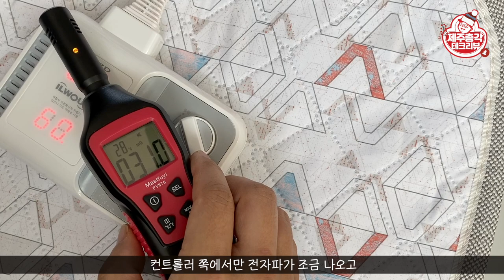전자파 담요 전기 지리네 GPIN 전기담요 따뜻한 겨울 보내세요~! Electric Blanket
날씨가 쌀쌀해 지면서 방한 대책으로 전기담요를 하나 구매했습니다.
디자인, 기능, 가격까지 아주 착한 가성비 제품인데요
반전이 하나 있었습니다!
가성비가 아무리 좋아도 이건 못 참죠!
GPIN 전기 담요 판매가 꽤 되는 것 같은데.
구매자들 어쩌죠?